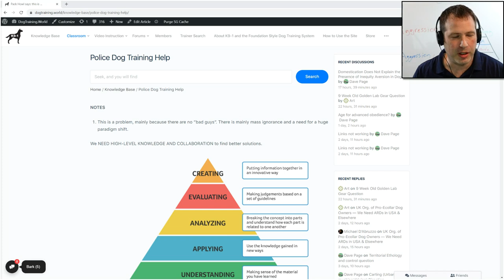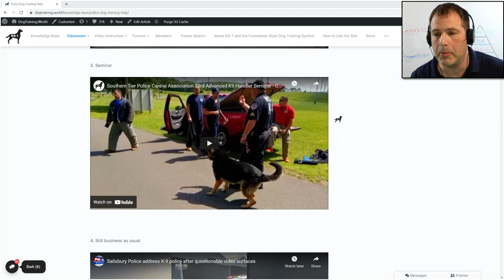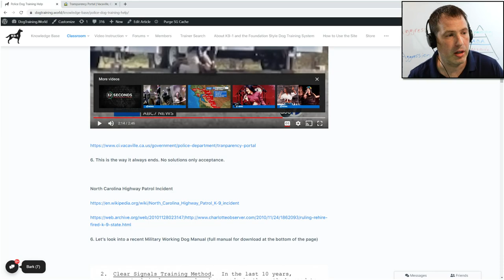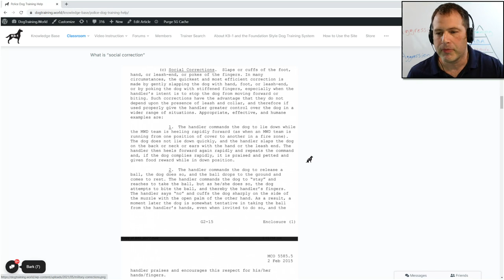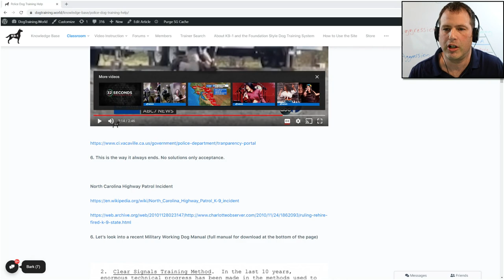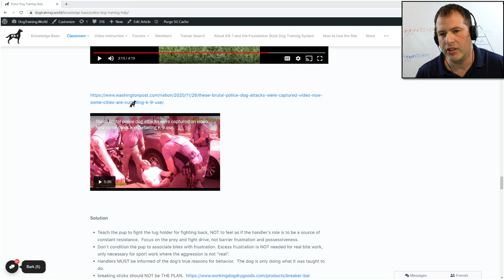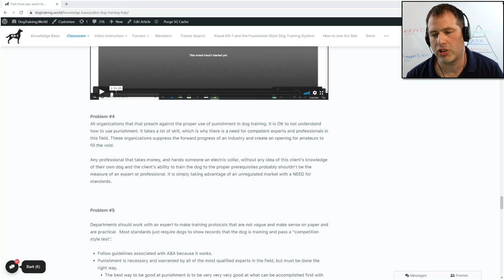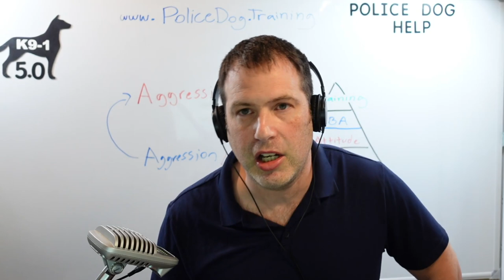The Truth About Police Dog Training (K9-1.com)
Police K9 dogs are one of the most abused group of dogs that should be a concern to the public and dog training industry.  The acceptance of very low standards and a lack of accountability are just some of the reasons for this problem.
Poor training practices not only leads to the abuse of police dogs, but also leads to an increase in police k9 bites to the handler, the inability to release a dog from the bite (failure to "out" on the bite), and a general danger to society.
This video takes a deep dive into the many reasons that abuse of police dogs is still the status quo.
At K9-1 we seek to find a solution to this problem and help lead police dog training to a higher standard.